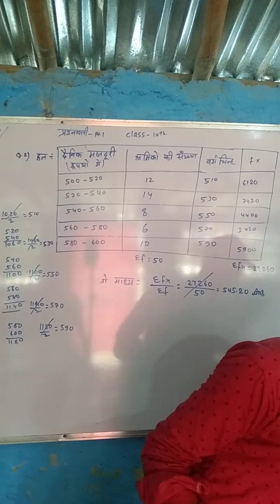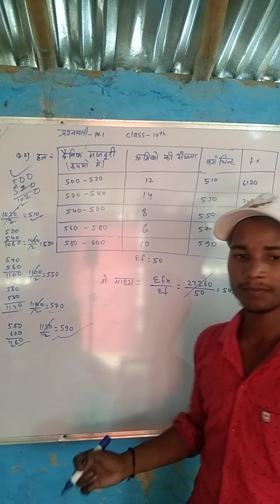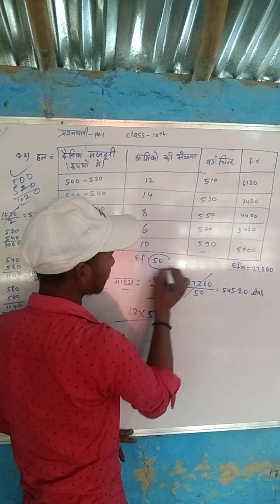class 10thka mathematics ex 14.1ka2number NCERT solutions mathematics video वायरल हुआ है